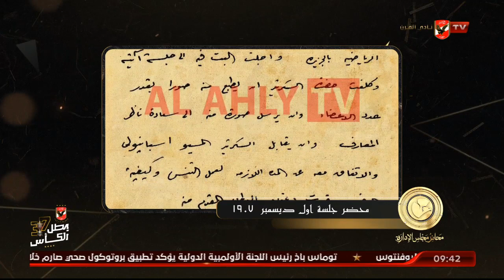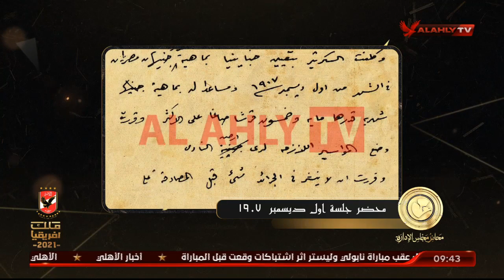الصريطي وتقاصيل ما كتب في محضر جلسة اول ديسمبر 1907.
الصريطي وتقاصيل محضر جلسة اول ديسمبر 1907 | محاضر مجلس الإدارة